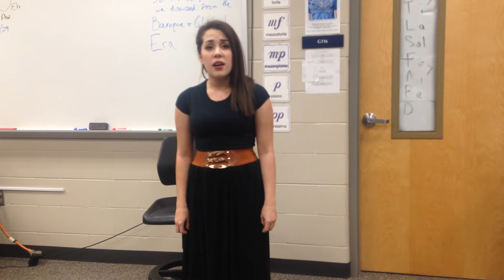Lifeboat - Heathers the Musical Cover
A couple of months ago, on yet another Glee Day, I performed another favorite of mine from Heathers the Musical called Lifeboat. I think it really matched the mood I was in that week, and although I didn't put my all into the performance, I still kind of enjoyed it! I hope you do too!